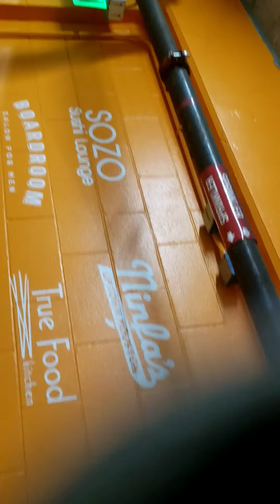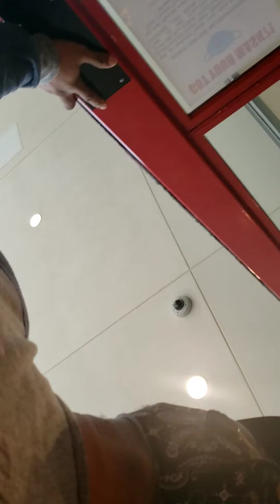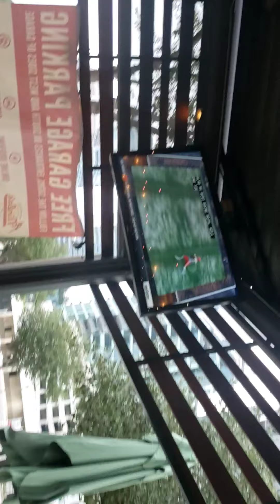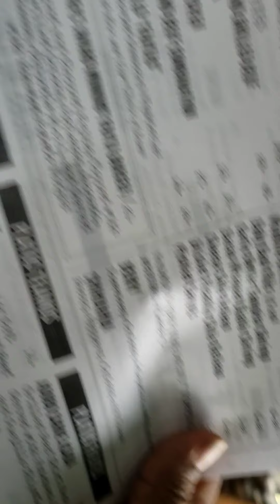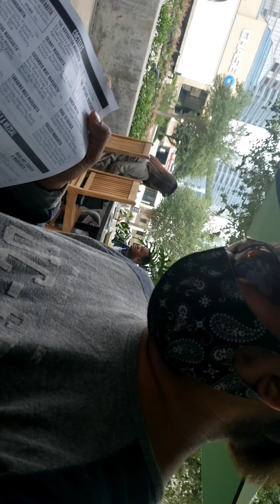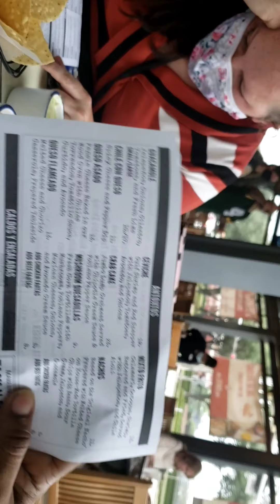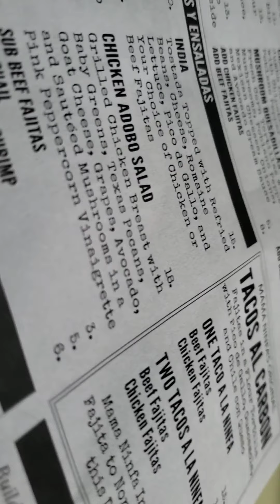Ninfa's wit Bae ( toni toni tone on cover' whatever u want)